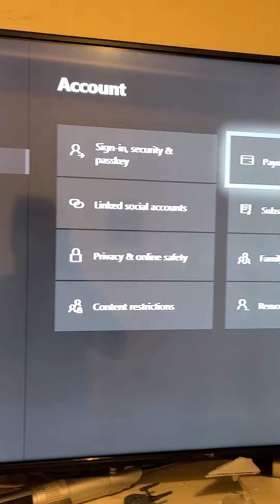June 7, 2020